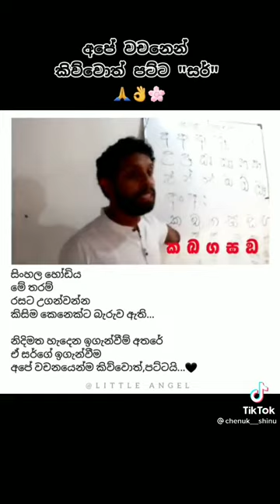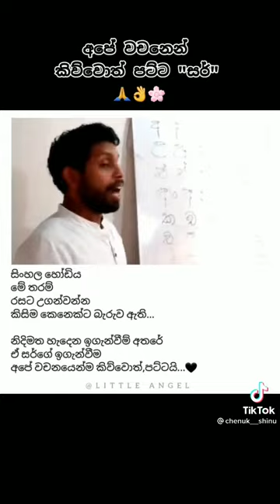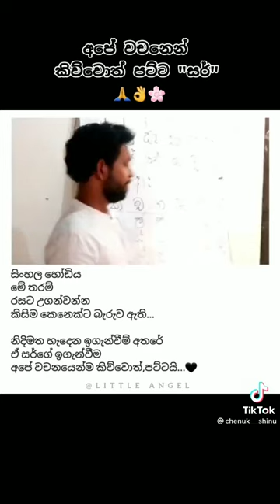අම්මෝ මෙහෙම සර් කෙනෙක්.සිංහල කරන හැමෝම බලන්න ඕනි එකක්..DULA VLOG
මේකත් like කරන් යන් 💪

comments